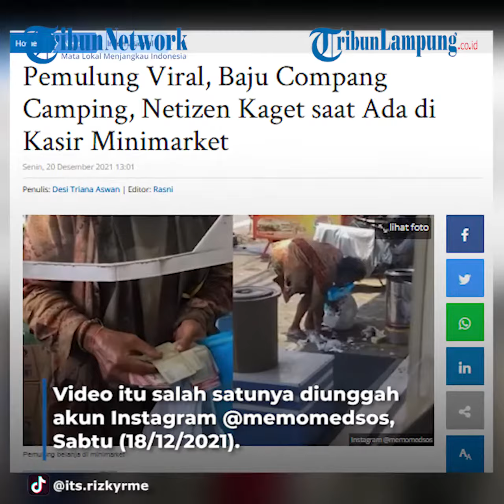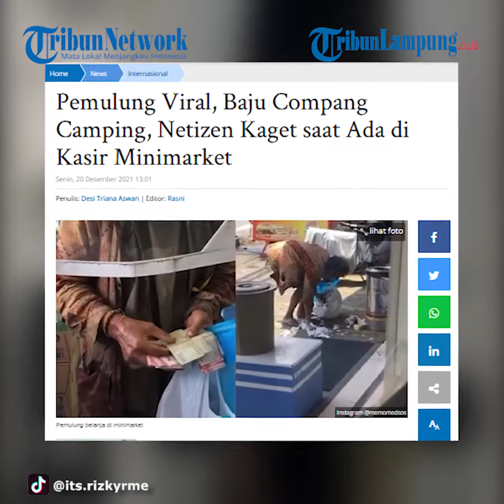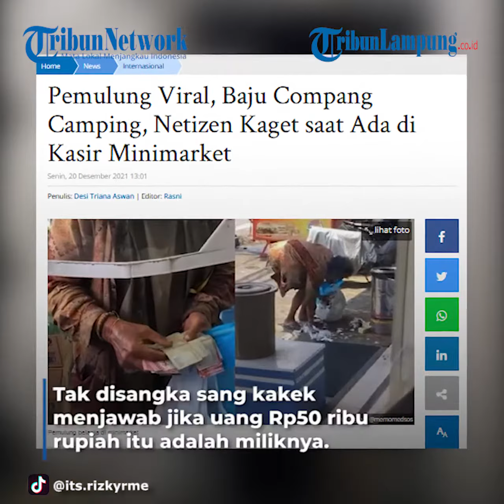Viral Pemulung Berbaju Lusuh Miliki Segepok Uang saat Bayar di Kasir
TRIBUNLAMPUNG - Baru-baru ini beredar video memperlihatkan pria tengah memulung di depan mini market.
Video itu salah satunya diunggah akun Instagram @memomedsos, Sabtu (18/12/2021).
Si Pemulung mengenakan baju compang-camping.
Rambutnya panjang, sebagian sudah berwarna putih.
Ia tunduk lalu mengambil sampah berserakkan lalu memasukkannya dalam kantong.
Pada video selanjutnya, terlihat pria itu berada di minimarket untuk berbelanja.
Saat membayar, uang yang dikeluarkannya tak main-main.
Segepok uang pecahan Rp 100 ribu dicampur dengan uang pecahan Rp 2000 beberapa lembar.
Ia lalu memberikan beberapa lembar uang Rp 2000 saat membayar.
Sementara uang pecahan Rp 100 ribu tetap dalam genggamannya.
Warganet pun menyebutkan bahwa meski hanya seorang pemulung namun si pria mempunyai banyak uang.
Apalagi dengan gaya sederhana yang ditampilkannya
" Gaya elit ekonomi sulit, kalau ini kebalikannya GAYA SULIT EKONOMI LEGIT," tulis seorang warganet pada kolom komentar.
Videografer Tribunlampung.co.id / Rio Angga Saputra